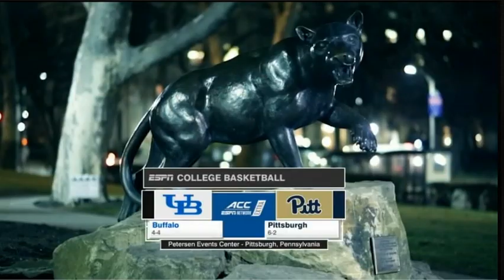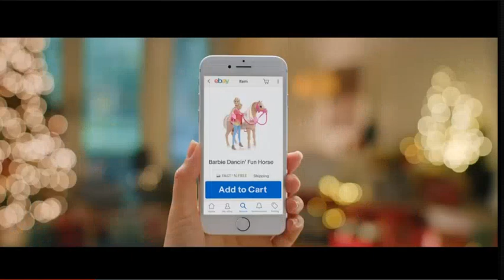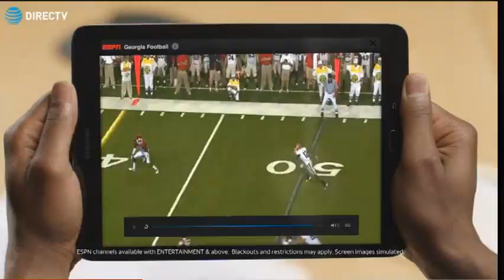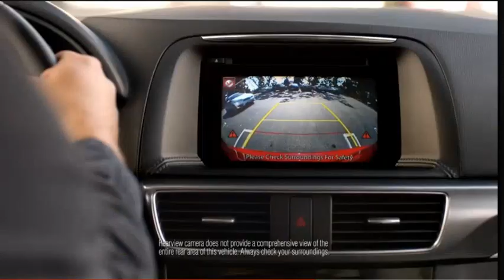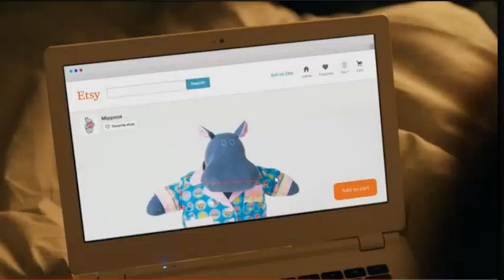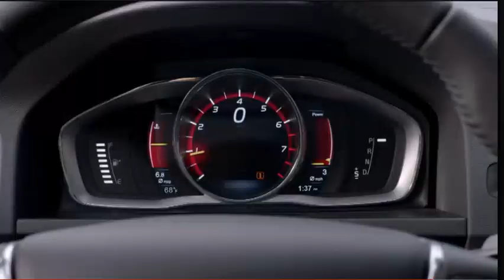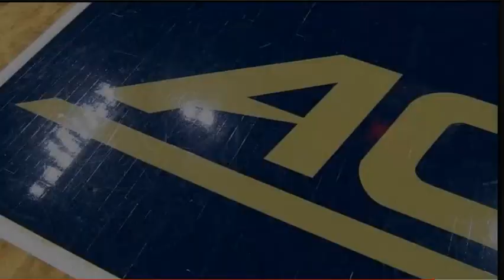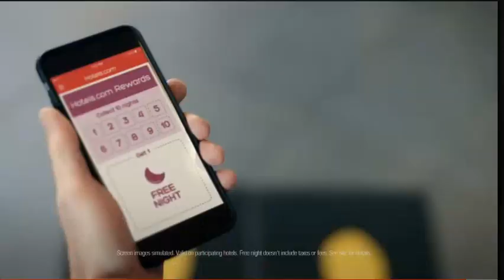Buffalo Bulls at Pitt Panthers 12/7/16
Pitt beats Buffalo 84-79 as six Panthers score 10+ to help the Panthers hold on after blowing most of a 26-point lead.